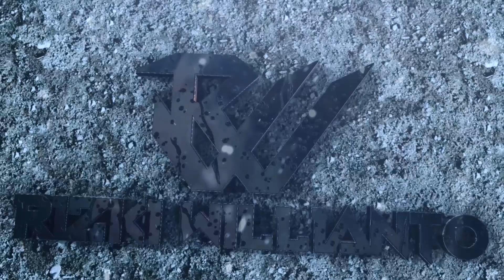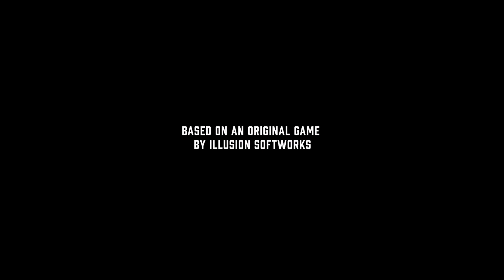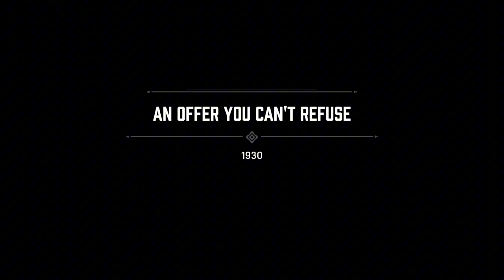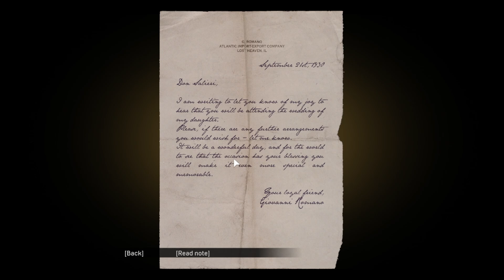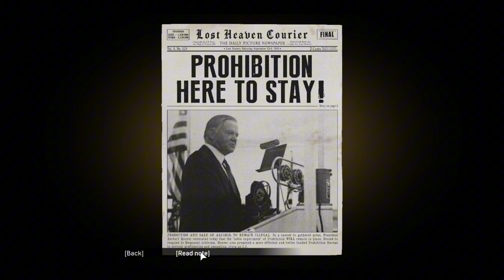Mafia: Definitve Edition - lagi enak - enak ngopi kok... | part 1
yang mau donate atau kalian yg suka video ini, bisa dukung aku disini yach thankyou ^_^ :